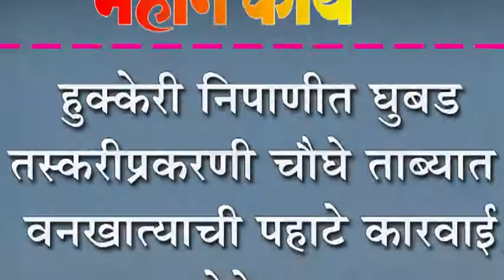हुक्केरी निपाणीत घुबड तस्करीप्रकरणी चौघे ताब्यात : वनखात्याची पहाटे कारवाई, घटनेने खळबळ